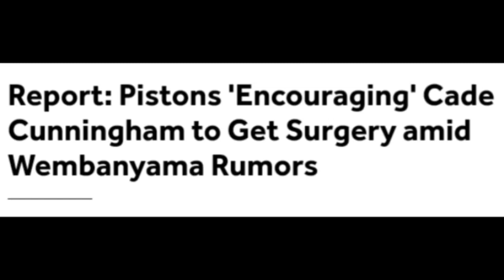Lakers Need Detroit Trade After Cade Cunningham News!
Lakers and Lakers Nation want a Lakers News of a Lakers Trade and Lakers Pistons Trade makes a ton of sense now with Cade Cunningham likely having surgery. Lakers need to get this done.